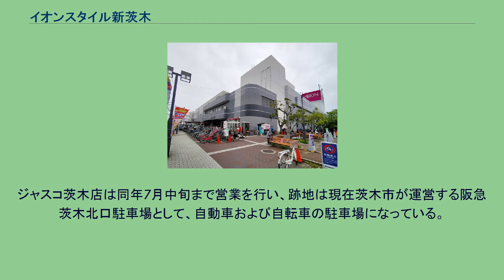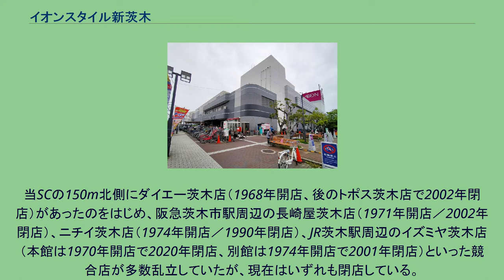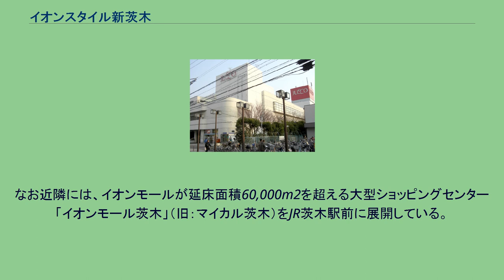イオンスタイル新茨木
イオンスタイル新茨木（イオンスタイルしんいばらき）は、大阪府茨木市にあるイオンリテール株式会社が運営するショッピングセンター。
かつて阪急電鉄茨木市駅前にあったジャスコ茨木店（1965年開店）の後継店舗の位置づけで、1986年7月31日に現在の位置にジャスコ新茨木店を核店舗としたショッピングセンター「茨木ショッピングタウン」として開店した。
ジャスコ茨木店は同年7月中旬まで営業を行い、跡地は現在茨木市が運営する阪急茨木北口駐車場として、自動車および自転車の駐車場になっている。
茨木市の東部に位置し、開店当時は同地区最大規模の店舗だった。
当SCの150m北側にダイエー茨木店（1968年開店、後のトポス茨木店で2002年閉店）があったのをはじめ、阪急茨木市駅周辺の長崎屋茨木店（1971年開店／2002年閉店）、ニチイ茨木店（1974年開店／1990年閉店）、JR茨木駅周辺のイズミヤ茨木店（本館は1970年開店で2020年閉店、別館は1974年開店で2001年閉店）といった競合店が多数乱立していたが、現在はいずれも閉店している。
ジャスコ新茨木店の初代店長は、現在イオン株式会社の取締役兼代表執行役社長の岡田元也が務めた。
開店当初の店舗テーマは「生活宝島」で、それ以前のジャスコとは違うコンセプトやレイアウトを積極的に取り入れ、インテリアやサービスの質も向上させるなど高級化を図り、斬新な店舗展開を行った。
このジャスコ新茨木店での取り組みは既存のGMSを見直すきっかけとなった。
およそ25年が経過した2011年4月15日に、全館を改装してリフレッシュオープンを行った。
その6年後の2017年6月3日に、全館を改装し「イオン新茨木」から「イオンスタイル新茨木」に名称を変更、関西初のグランド・ジェネレーション（G.G）ストアとしてリニューアルした。
これと同時に玩具や子供服などの取り扱いがなくなった。
なお近隣には、イオンモールが延床面積60,000m2を超える大型ショッピングセンター「イオンモール茨木」（旧：マイカル茨木）をJR茨木駅前に展開している。